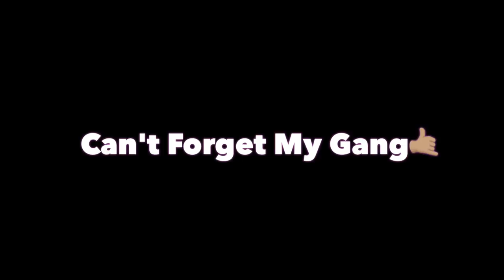Jam Session 🎶 / GRWM : Dancehall & Soca Edition 😝⎮ Jessica Nicole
Open Me 👀
STAY BEAUTIFUL!!❤️

BROWS:
* NYX: Micro Brow Pencil (espresso)
* ABH: brow powder duo (chocolate)
   : concealer (5.o)
*  Maybelline: clear Mascara

EYES:
* Colour Pop: no filter concealer (40)
* ABH: Soft Glam Palette (burnt orange, Sienna, mulberry, bronze)
* Makeup geek: full spectrum gel liner (obsidian)
* Lashes: I’m petty (you’ll find out when its time)
* The Balm: scuba mascara

FACE:
* MUFE: mattifying primer
* NYX: pore filler
* Smashbox: color correcting stick (look less tired dark)
* Covergirl: trublend matte made foundation (t80)
* Color Pop: no filter foundation (175)
* Maybelline: instant age rewind concealer (tan)
* Black Opal: foundation stick (suede mocha)
* Beauty Bakerie: flour setting powder (yellow)
* MAC: mineralize skin finish (dark, sun power)
* Vera Moore: foundation powder (antique brown)
* Makeup Geek: contour powder (scandal)
* Laura Geller: Gilded Honey

 LIPS:

NYX: suede matte lip pencil (club hopper)
NARS: matte lipstick (tashkent)
MAC: clear gloss